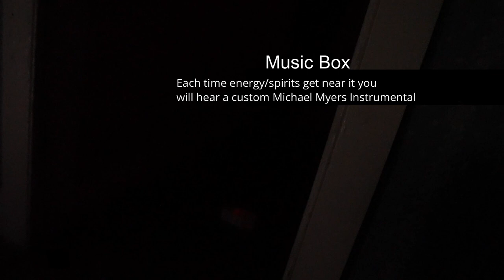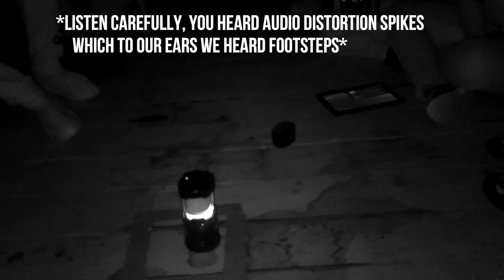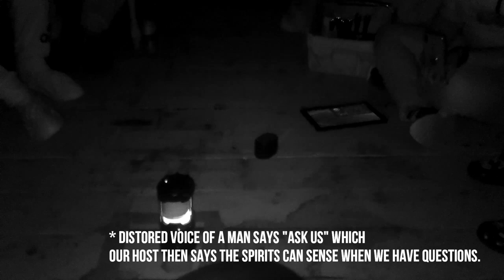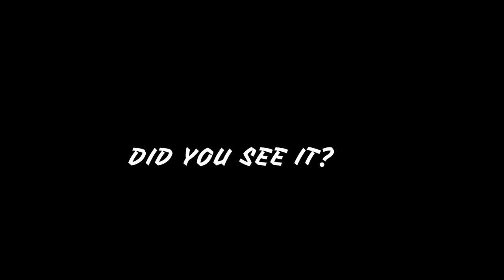My Most Terrifying And Haunting Experience - The Shanley Hotel Part 2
so you can be notified when i upload or go live. Hitting Notifications will also alert you when I write in the Community Tab!